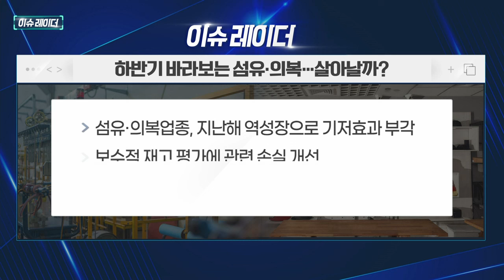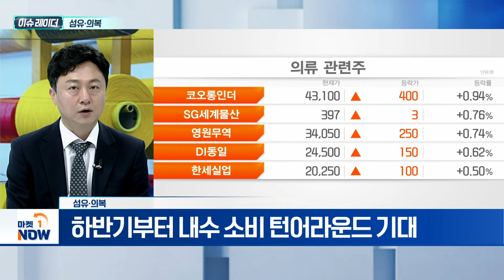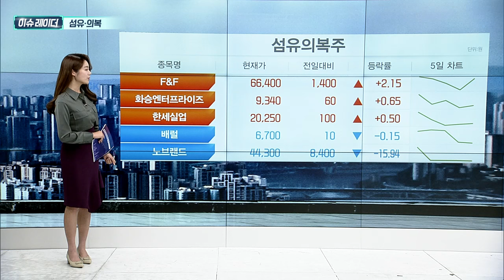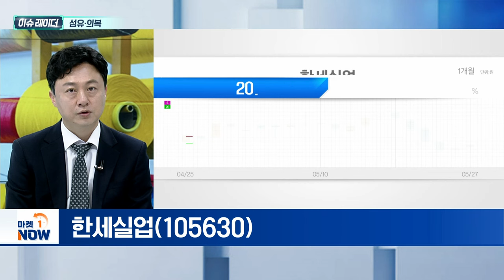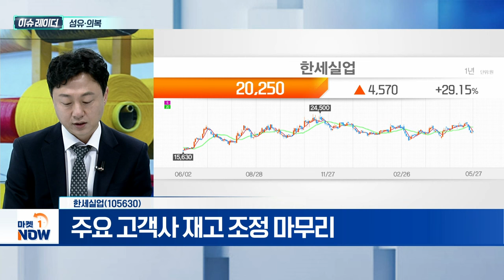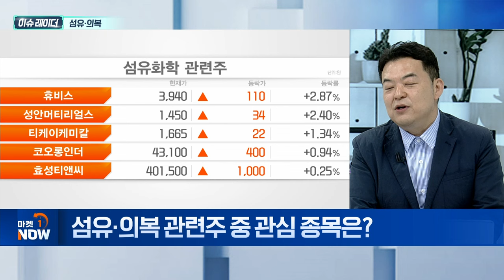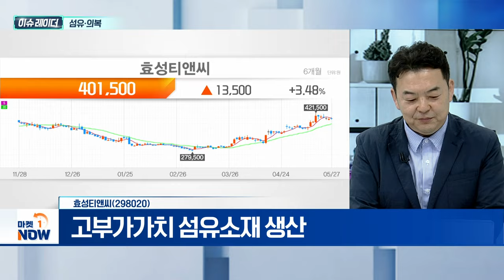섬유·의복 | 휠라홀딩스, 한세실업, 효성티앤씨 | Market Now (20240528)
섬유·의복
- 섬유의복 업종 하반기 실적 기대감 증가
- 하반기부터 내수 소비 턴어라운드 기대
- 고객사 재고 조정 마무리 단계

- 1Q 영업이익 1,633억... 美 매출 성장 지속 전망
- 아쿠쉬네트 호조 및 환율 효과로 실적 긍정적
- 에샤페·인터런 등 신발 카테고리 신제품 긍정적

- 주요 고객사 재고 조정 마무리
- 수익성 중심의 판매 전략
- 하반기 실적 기대감 증가

- 고부가가치 섬유소재 생산
- 中 공장 증설... 인도·튀르키예 설비 확충 계획